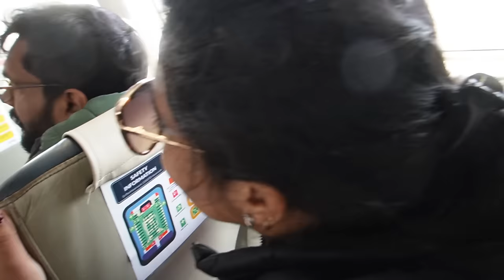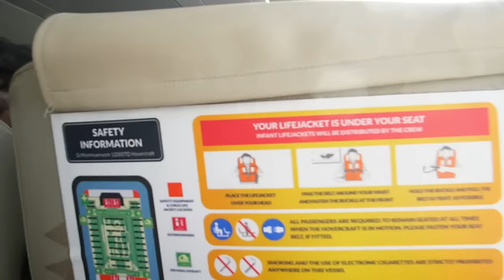Boat ride turned into a Plane ride 🥺 😱 Scary experience ....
Boat ride turned to Plane ride 🥺 😱 Scary experience .

Isleofwigt#LifeinUK